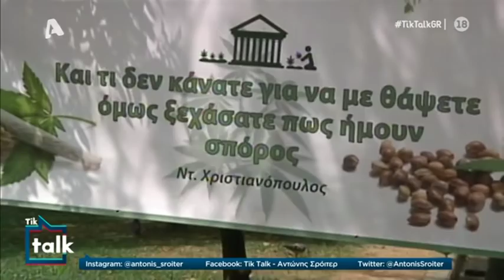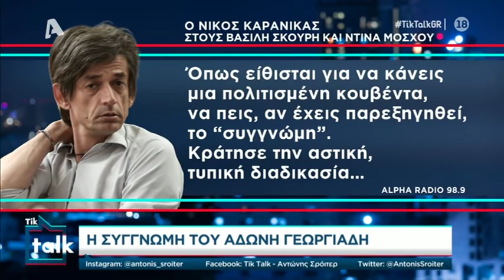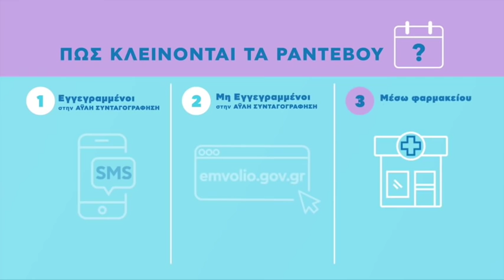Ο Νίκος Καρανίκας για τη συγγνώμη του Άδωνι Γεωργιάδη για την κάνναβη